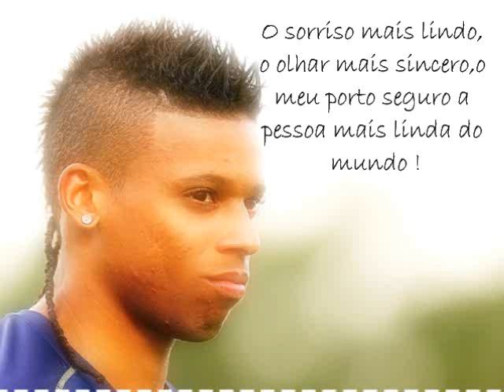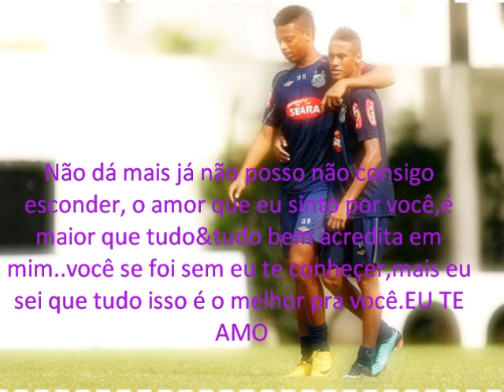André Felipe , eu te amo ♥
André Felipe eu te amo 3'